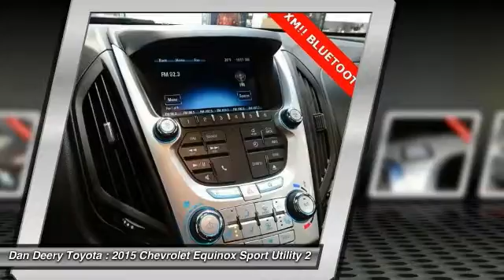2015 Chevrolet Equinox Cedar Falls IA U10384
2015 Chevrolet Equinox LT